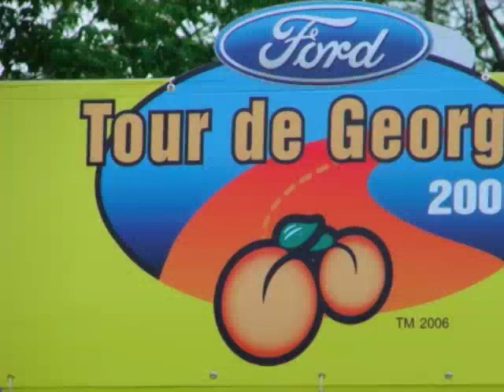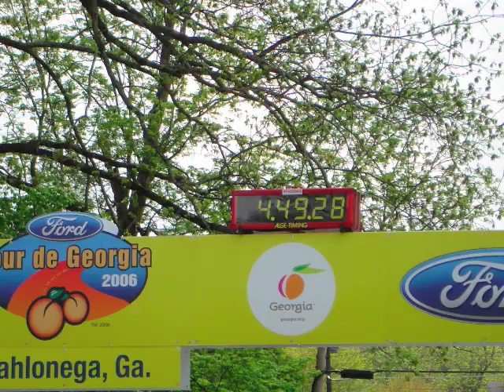Tour de Georgia 2006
My trip to the 2006 Tour de Georgia. I visited the mountain stage 4 ending in Dahlonega with my wife and daughter and the queen stage, stage 5, on top of Brasstown Bald mountain. I got to meet or be within arms reach of many cycling superstars including Johan Bruyneel, Phil Liggett, Jason McCartney, Tom Danielson, Freddy Rodriguez, and race winner Floyd Landis.